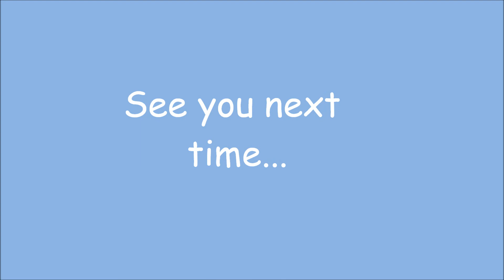Ile (& Elle) de Ré